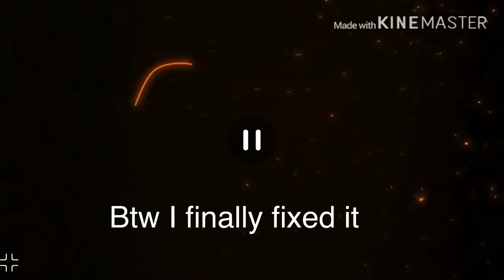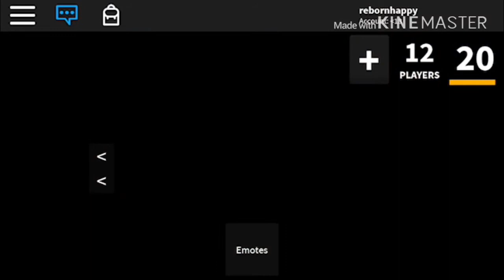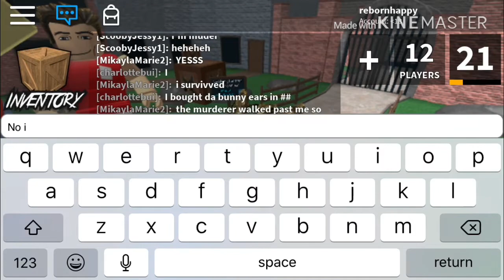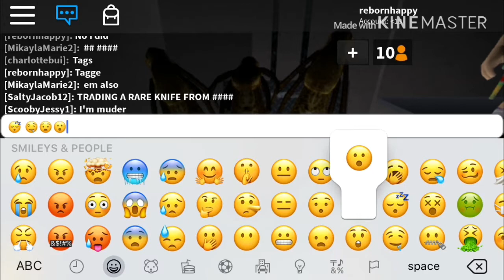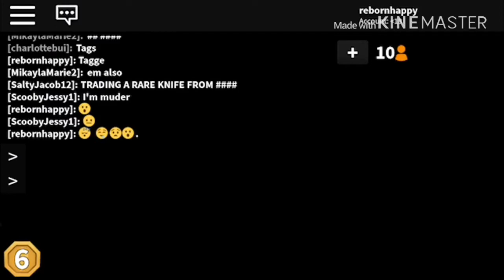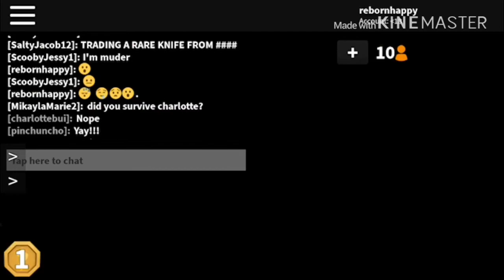Last role-play/murder mystery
This is my last role-play comment if you want me to role-play again and stay role-playing